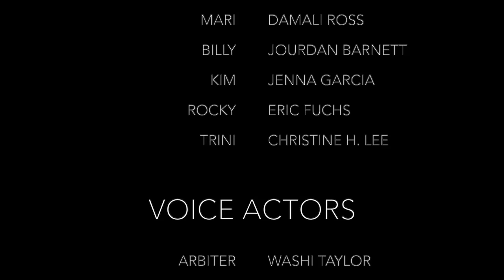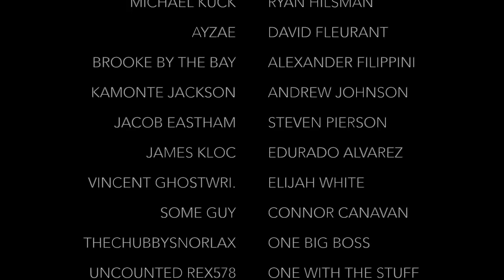Power Rangers Unworthy: Episode 4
After rescuing the Earth 2-18 Rangers from the clutches of The Arbiter, the mysterious Chrono Ranger finally reveals details about his past. Who was his Time Force team? Where did his cybernetic arm come from? And what was his first encounter with the fallen First Ranger?

** Power Rangers Unworthy is a non-profit web series made by fans for fans. Please support the official release. **